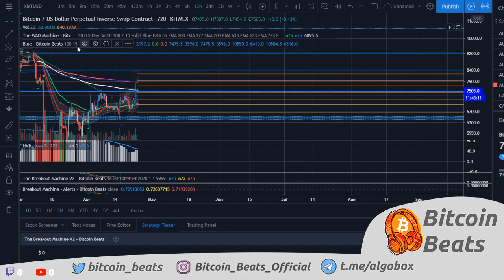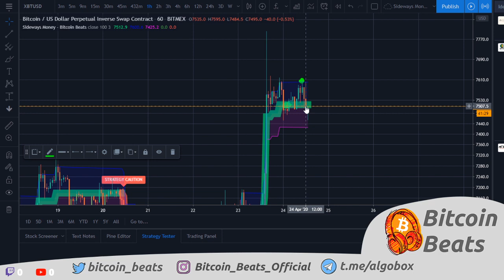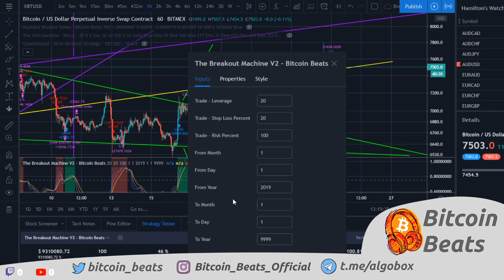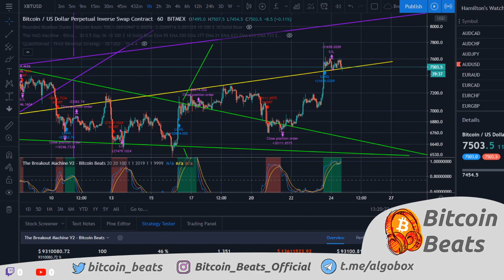The Bulltrap Of The Year. Bitcoin Analysis 2020! Short, Mid & Long Term Strategies!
BTC ADDRESS:
1JABozRVzc3uVDkSbQ7TSJDnaiAXXXdbYY

ETH ADDRESS:
0x2ff305bc74d622faaa6ec213619f033fcc5d9e85